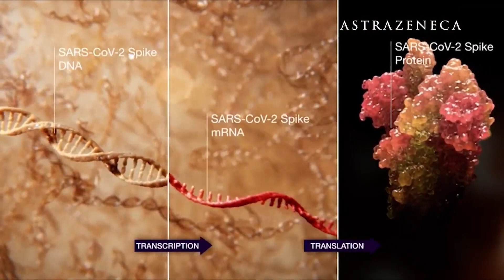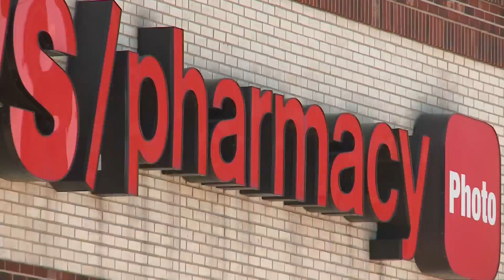COVID-19 vaccine questions answered: An expert weighs in on effectiveness, mutations, side effects a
How well do COVID-19 vaccines work, will they be effective against mutating virus strains and how should we prioritize vaccine recipients when it comes to those who have already had it? We asked Northwestern’s Dr. Elizabeth McNally for answers.